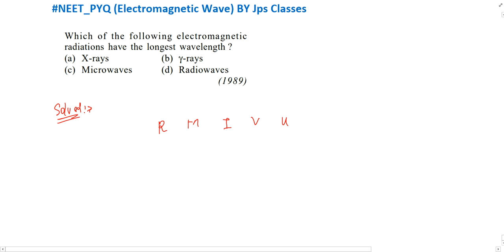Which of the following electromagnetic radiations have the longest wavelength